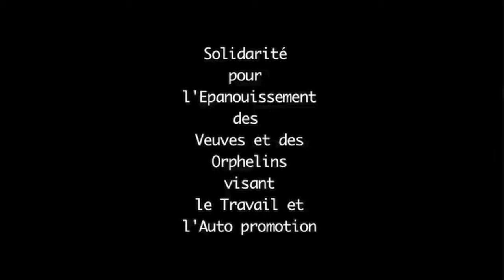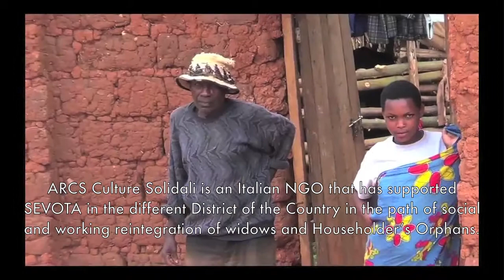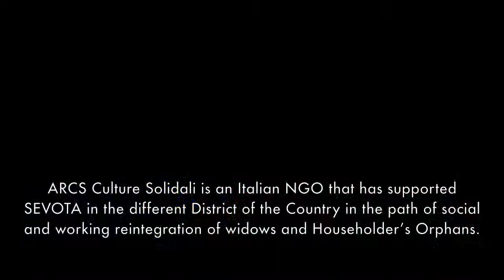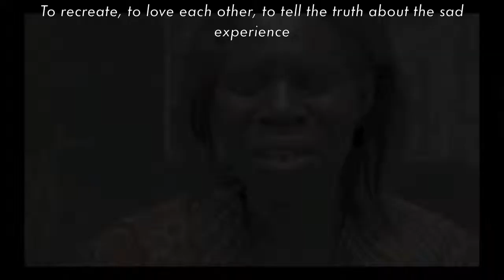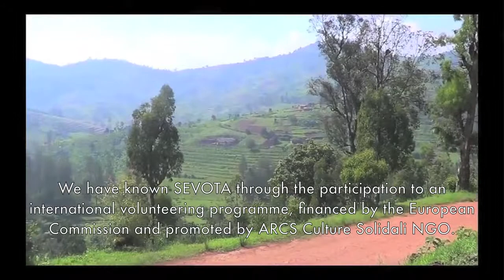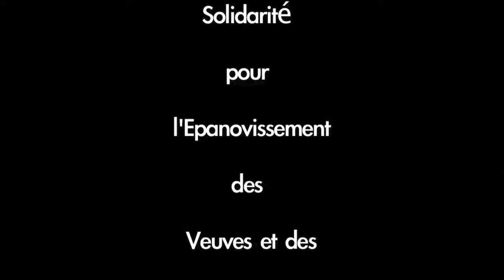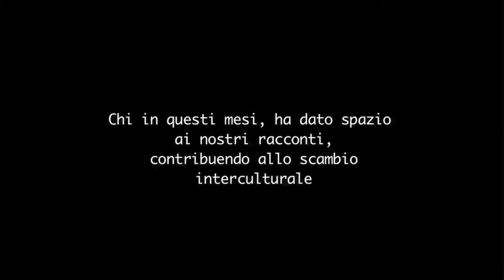SEVOTA (english sub)